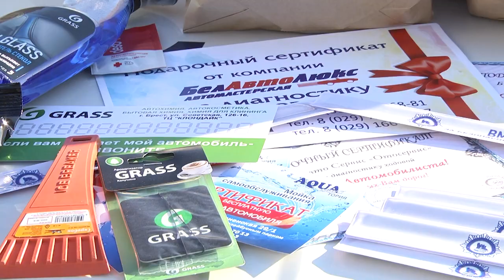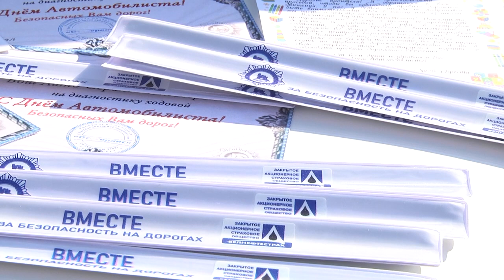2021-10-29 г. Брест. Акция ГАИ ко Дню автомобилиста и дорожника. Новости на Буг-ТВ.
Уже в это воскресенье   белорусы будут праздновать знаковый день – день автомобилиста и дорожника. Его в нашей стране отмечают ежегодно, начиная с 1998 года. Этот праздник стал всенародным признанием заслуг транспортников в развитии экономики Беларуси. Сегодня, специально ко дню автомобилиста и дорожника, в областном центре сотрудники Госавтоинспекции провели поздравительно-профилактическую акцию. Наша съемочная группа присоединилась к доброй инициативе. Все подробности далее.